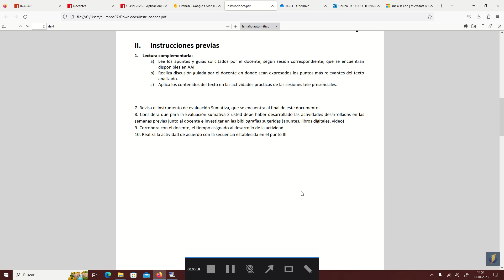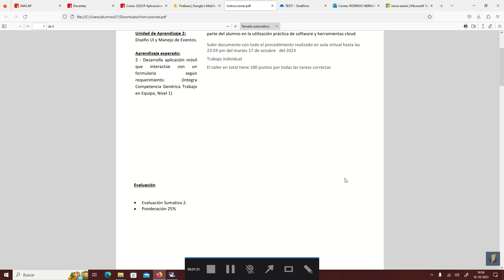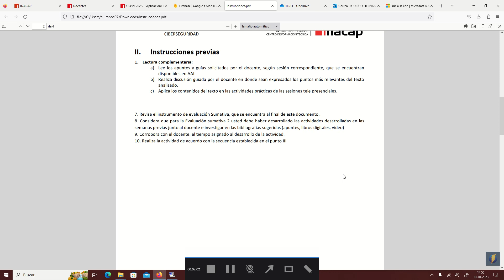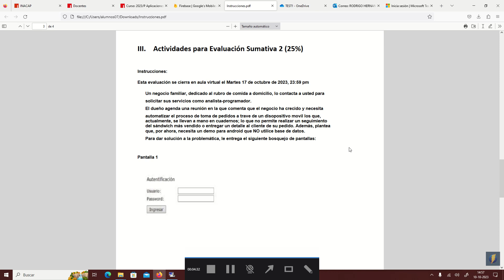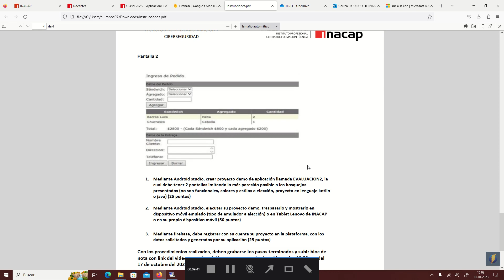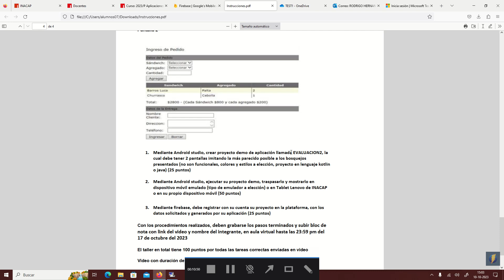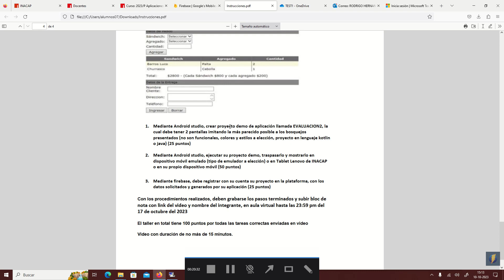CLASE 10-OCTUBRE-2023-APLICACIONES-IOT-INSTRUCCIONES EVA2